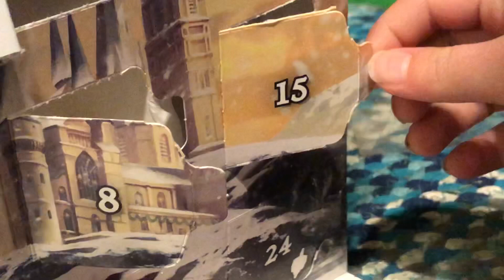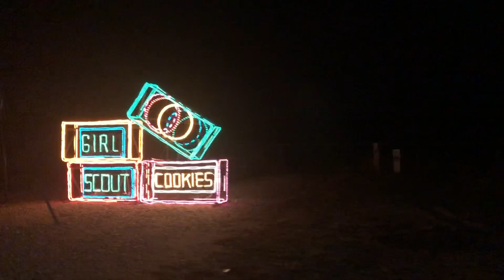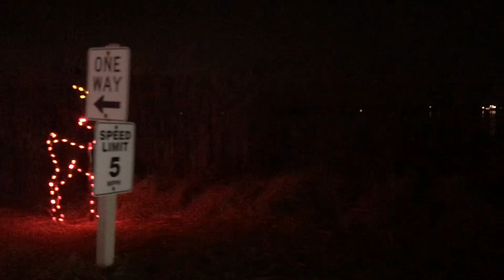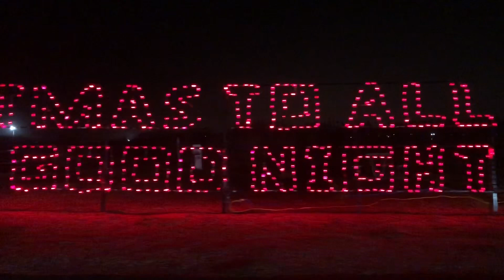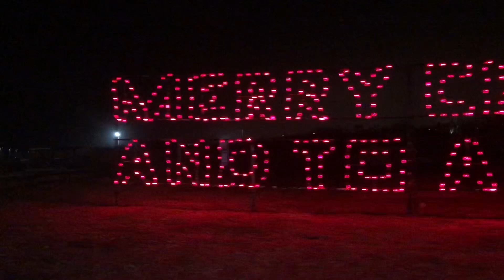Stop, Drop and Knit | VLOGMAS DAY 15